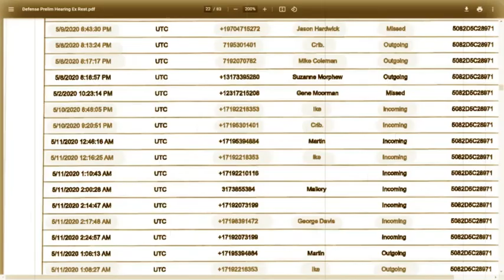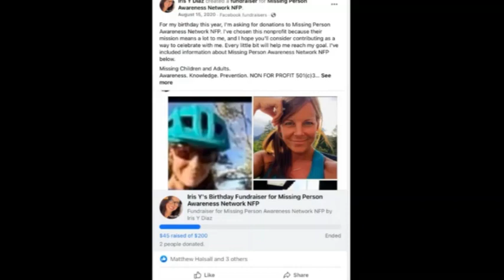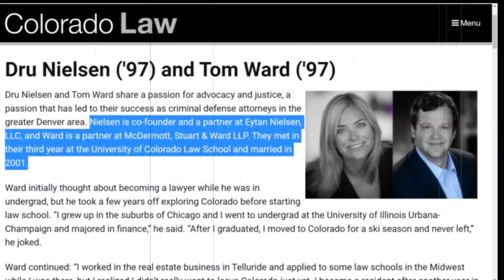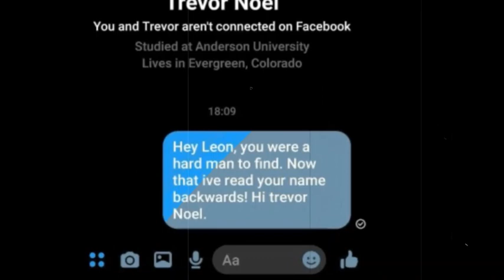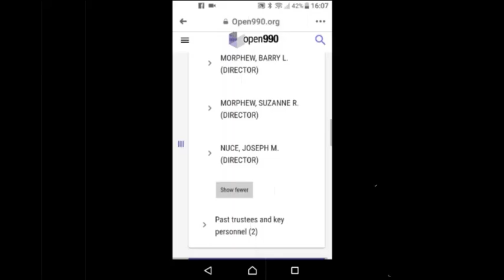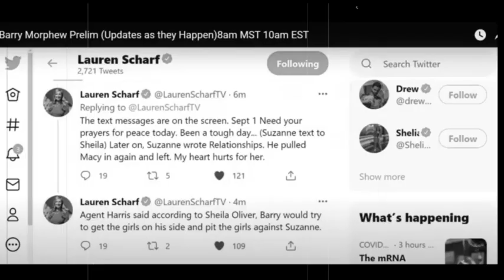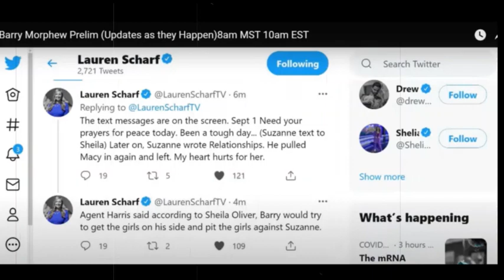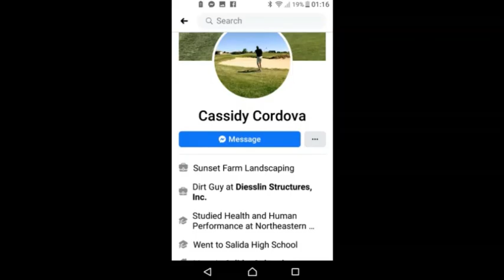Into The Archives